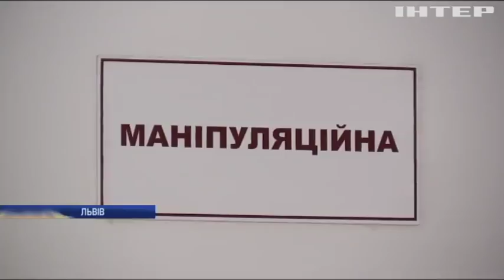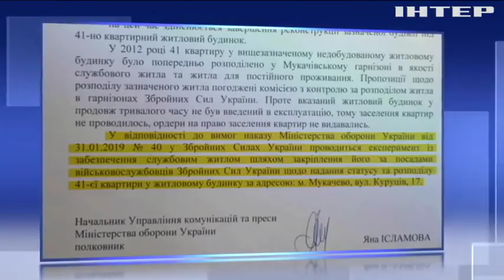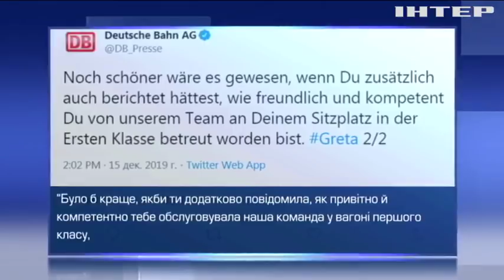Новости 12:00, выпуск за 17 декабря 2019 года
Дивіться у цьому випуску: Верховна Рада розпочала останній робочий тиждень 2019 року. На Чернігівщині розбився автобус: три людини загинули. Скандал у Львові: у медцентрі бракує препаратів для онкохворих дітей.